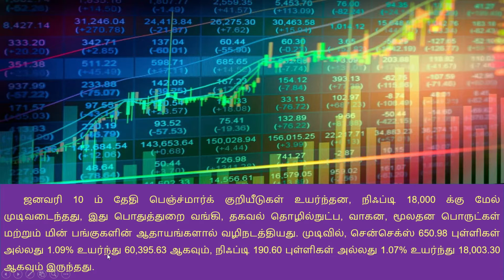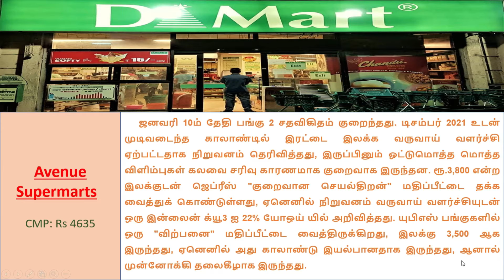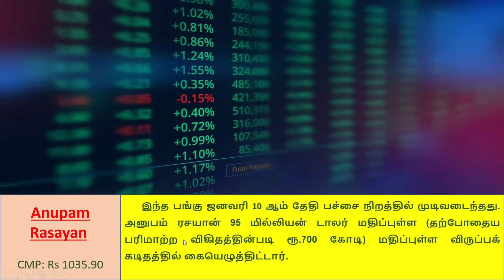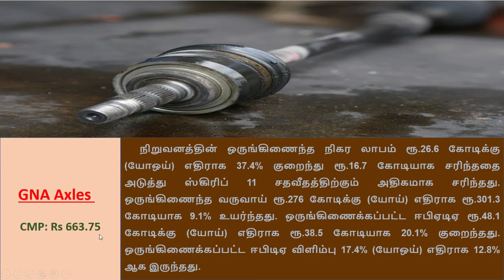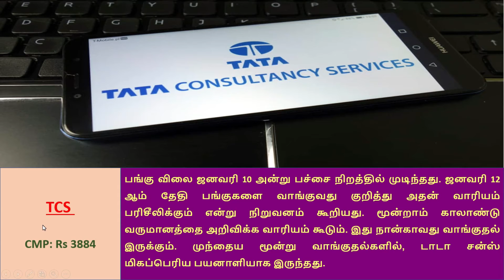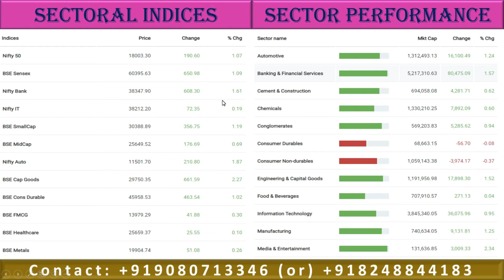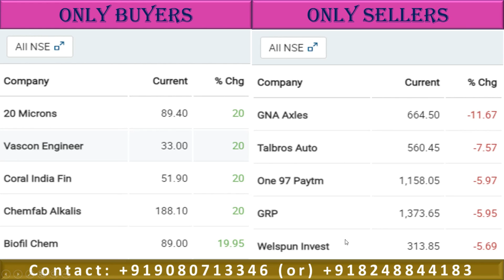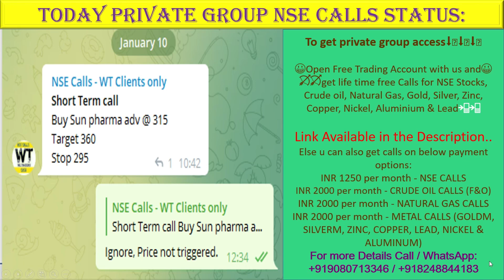Share market news in தமிழில் | நாளை கவனிக்க வேண்டிய 10 Stocks